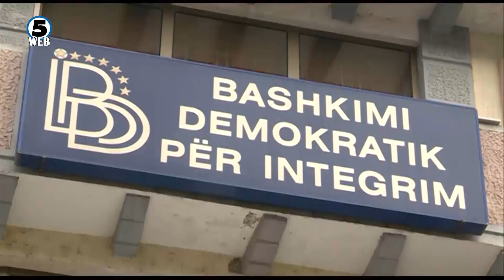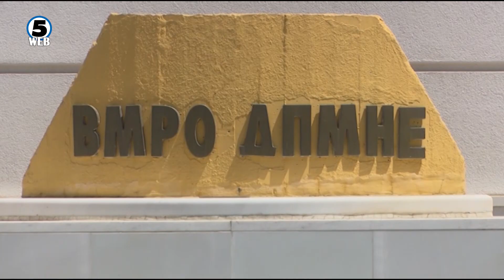ДУИ организира средба на партиите од албанскиот политички блок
Сите партии преговаат, ама договор за Влада официјално се уште нема.